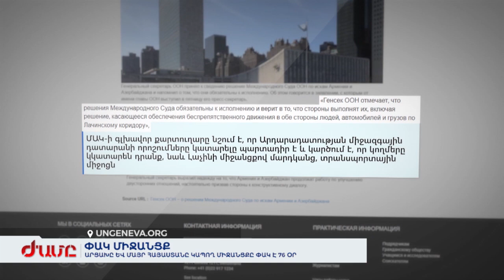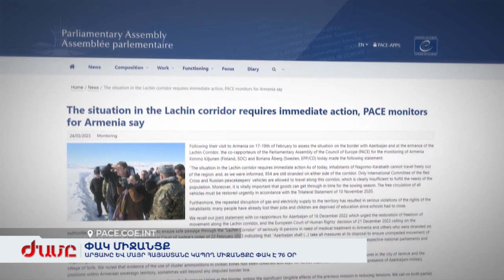Արցախը և Մայր Հայաստանը կապող միջանցքը փակելու 76-րդ օրն է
Արցախի բլոկադայի 75-րդ օրը ռուսական խաղաղապահ զորախմբի հրամանատարության անմիջական մասնակցությամբ կազմակերպվել է Արցախի և Ադրբեջանի ներկայացուցիչների հանդիպում: Պայմանավորվել են վերականգնել էլեկտրամատակարարումը և գազամատակարարումը: Միջանցքը բացելու մասին պայմանավորվածություն չկա: Խաղաղապահ զորախմբի հրամանատարությունը հայտնում է, որ այս խնդրով բանակցությունները շարունակում է: